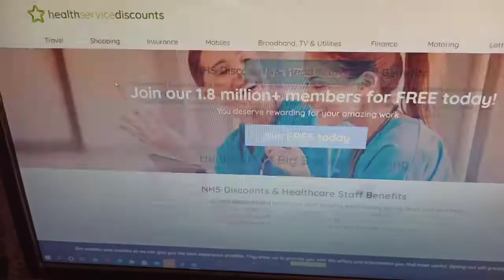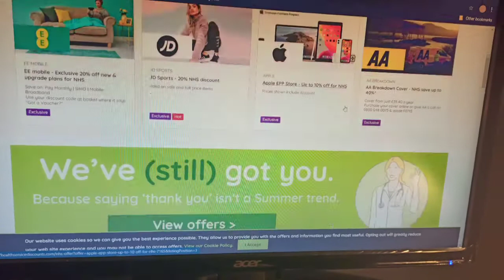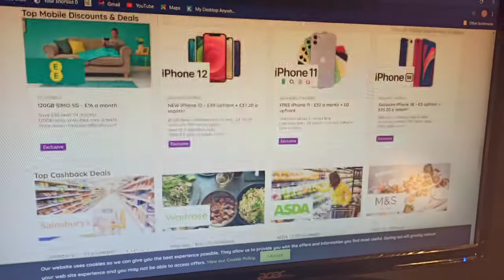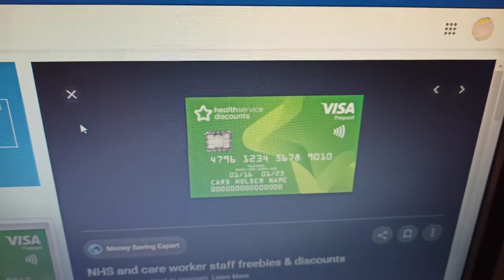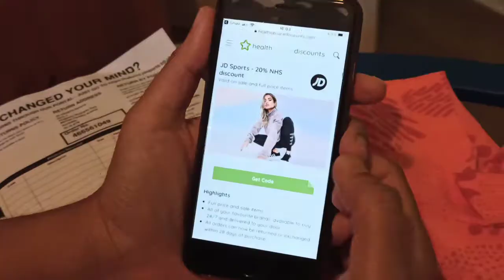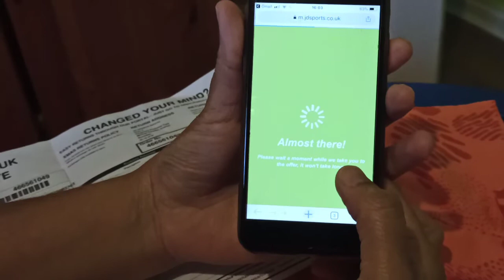Health Service discount explored by Jasmy from Kodiyan family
You can still do online shopping via health service discount registration . online shopping doesn't require health discounts card , instead use the promotion codes available from the login site . Payments can be completed via PayPal or debit/ credit cards if not having health service discount card.

Health Service discount card can be requested using trust work email for outdoor shopping.

App can be downloaded in your phone for speedy access.